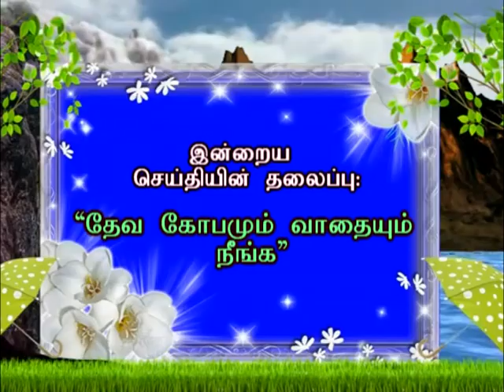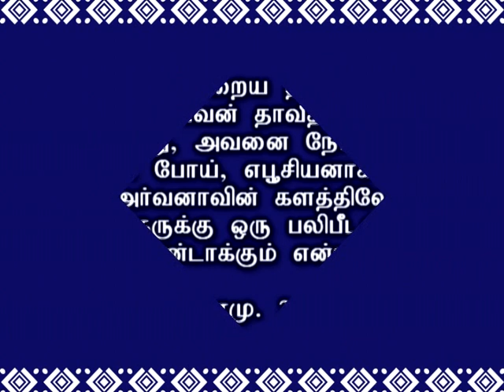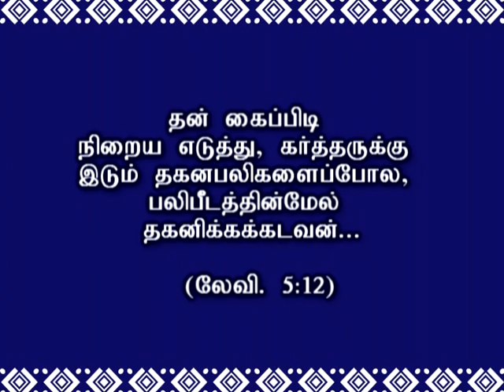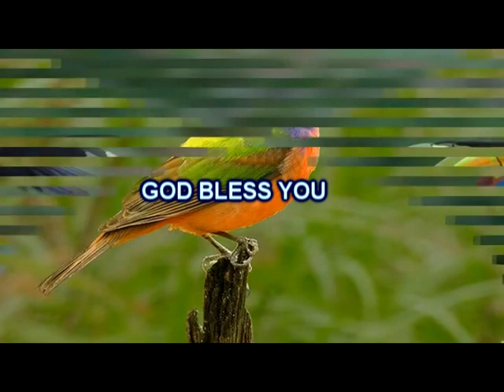தேவ கோபமும் வாதையும் நீங்க" | MESSAGE BY | REV.DR.VICTOR VIMAL | CGA CHURCH VELLORE-2